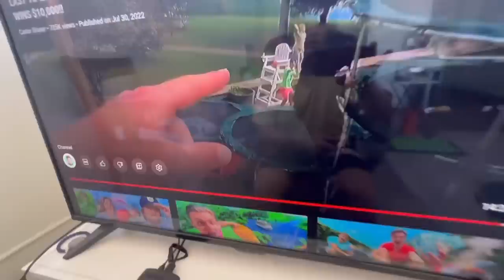THIS HAS TO BE CARTER!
I thought getting away from Carter’s house would have been enough! Apparently not this hing keeps￼ following me! ￼ i’m not sure what to do about it at this point but this all needs to come to an end. I think I know exactly what to do but it’s not gonna be an easy￼ task.￼